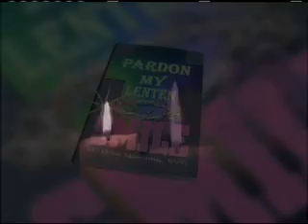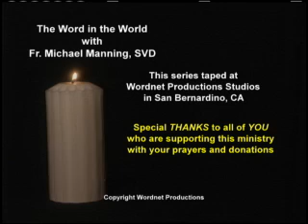Thank God Always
We all need to have a grateful attitude to God always. Because everything is his gift to us starting with our lilfe.